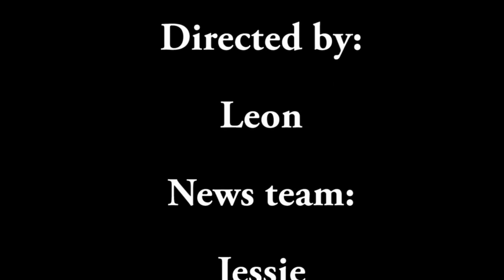AAVN Newscast October 2018